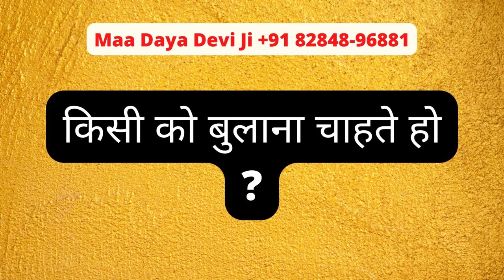मनचाही स्त्री का 100% वशीकरण असर नहीं होने पर मुँह माँगा इनाम